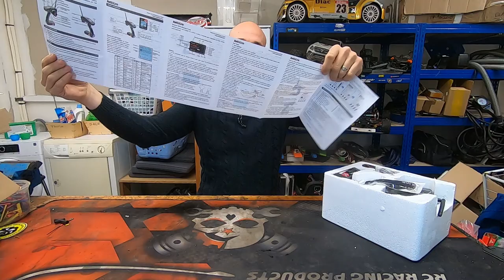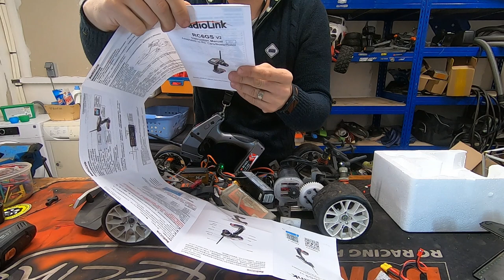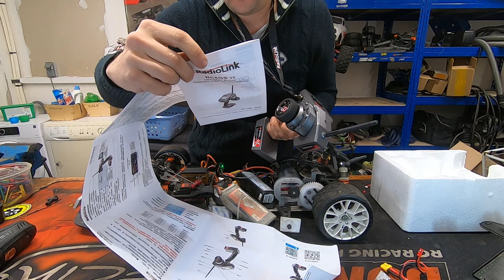REDIFF : Unboxing radio RADIOLINK RC6GS V2 et premiere utilisation